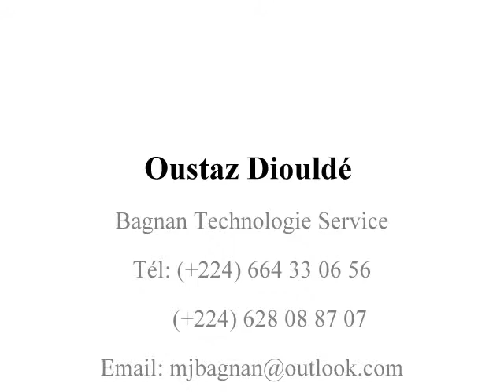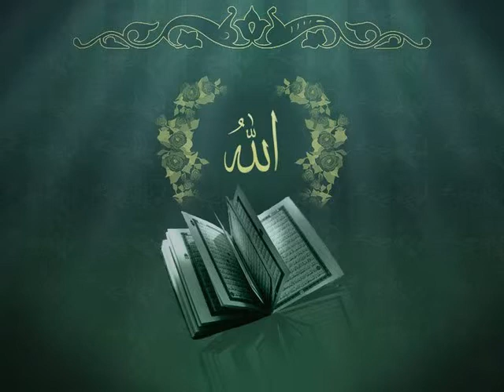Oustaz Mamadou Oury (koloma) : P 082 s 4 a 52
Rejoignez-nous sur Facebook :
Cours
Par Oustaz Mamadou Oury Koloma